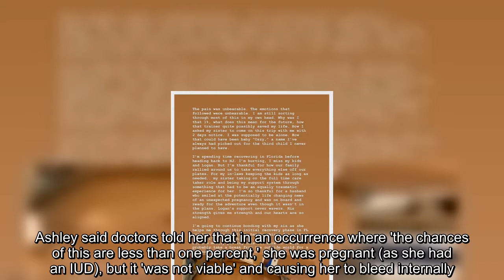NFL's Logan Ryan says wife Ashley is 'recovering well' after close call withectopic pregnancy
New York Giants player Logan Ryan says his wife Ashley is 'recovering well' after she had a close call with her health amid an ectopic pregnancy, and critical advice from team trainer 'could have saved her life.'The 29-year-old athlete, speaking on a Zoom call with the media, said trainer Justin Maher gave he and his wife guidance that might 'have saved her life.''That was a trainer on our team, Justin Maher, telling my wife to go to the ER at 1 a.m. It could have saved her life or saved a lot of internal bleeding there,' said the defensive player.   'She ended up going to surgery ... and they ended up saving her and preventing a lot of what could have been done,' said Ryan, who has also played for the New England Patriots and Tennessee Titans.Ryan shares daughter Avery, five, and son Otto Dash, two, with his wife of three years.  Ashley took to Instagram Stories Wednesday to open up about the trying series of events. They occurred as she was in her native Florida to cast her vote in t ...